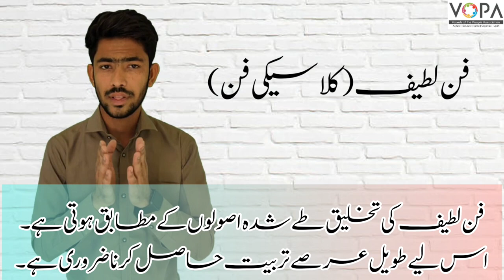10th | History | Chap No.4 | بھارتی فنون لطیفہ کی تاریخ | V3 | V-School